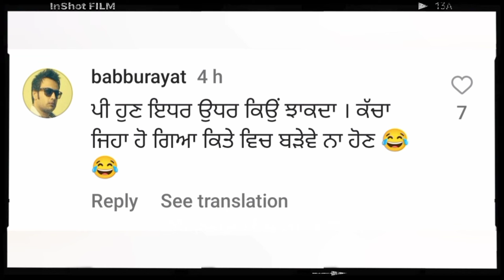Master Saleem | ਨੂੰ ਪਿਆ ਦਿੱਤਾ ਬਾਬੇ ਨੇ ਗਊ ਮੂਤ | ਦੇਖੋ ਫੇਰ ਕੀ ਹਾਲ ਹੋਇਆ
ਮਾਸਟਰ ਸਲੀਮ ਨੂੰ ਪਿਆ ਦਿੱਤਾ ਬਾਬੇ ਨੇ ਗਊ ਮੂਤ | ਦੇਖੋ ਫੇਰ ਕੀ ਹਾਲ ਹੋਇਆ